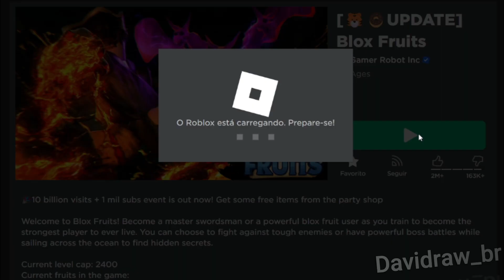Blox Fruits Funny Moments [ROBLOX]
ZEHAHAHAHAHA